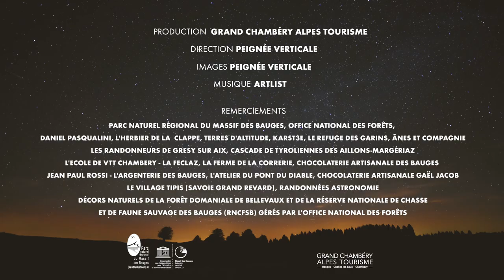Vos Escapades Nature - Massif des Bauges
Plongez dans la magie du Massif des Bauges pour quelques instants de liberté+, d'authenticité, de détente et de complicité.
Profitez du bonheur d'une baignade après une randonnée aux paysages spectaculaires. Sautez, roulez, plongez, trottez, grimpez...
Vos aventures en plein cœur des Alpes dans le Géopark UNESCO du Massif des Bauges n'ont aucune limite.